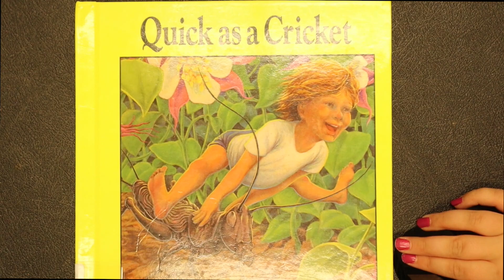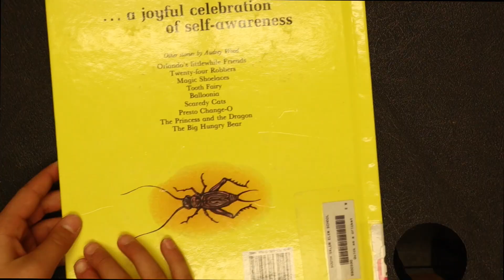Qiuick as A Cricket